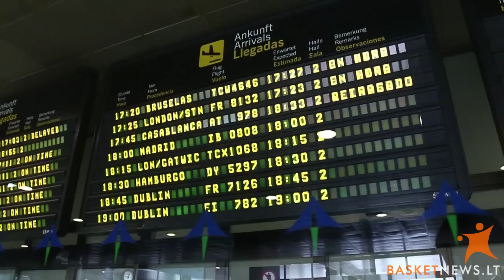Lietuvos vyrų krepšinio rinktinė atvyko į Gran Kanariją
Ketvirtadienio popietę Lietuvos vyrų krepšinio rinktinė atvyko į Gran Kanariją. Čia rugpjučio 30-tą dieną prasidės pasaulio vyrų krepšinio čempionatas.